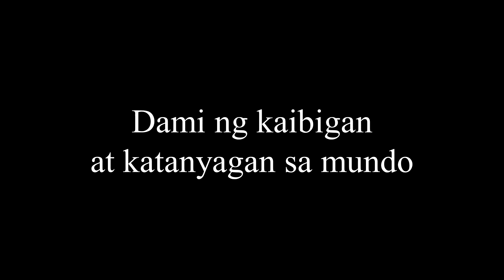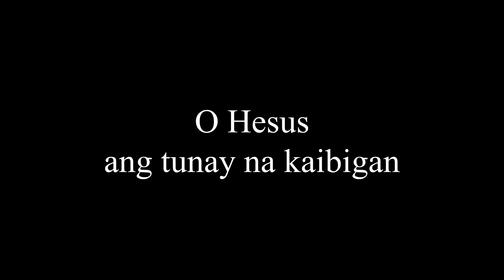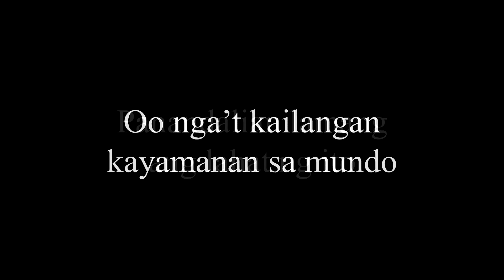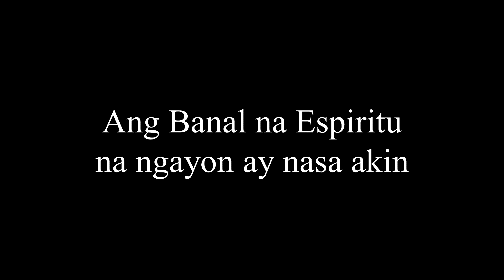Ima Castro - Ikaw Pala (Instrumental) | A Song of Praise 2016